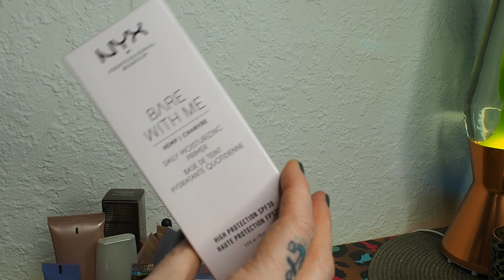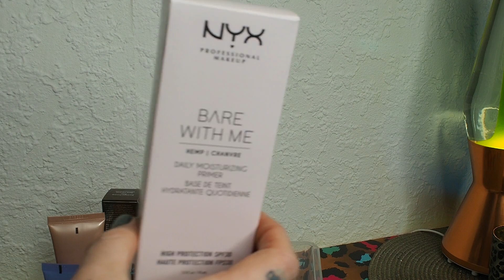MAKEUP DECLUTTER | ICH MISTE MEINE MEGA PRIMER SAMMLUNG AUS!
| DAUERWERBESENDUNG |

Heute geht es meinen Primern an den Kragen. Ich miste aus. Viel Spaß dabei!

Wenn ihr über dieses Link etwas kauft bekomme ich eine Provision! Ihr könnt auch im Warenkorb jennyshighlights15 eingeben, dann spart ihr auf einige Marken 15% (ich halte euch über Aktionen auf dem Laufenden)

Meine Evergreens:

Natasha Denona I Need A Nude Lip Crayon NP1 Natasha
Laura Mercier – Secret Blurring Powder For Under Eyes 1 (das Weiße!)

Einblendung von Dauerwerbesendung:

Ich markiere das Video als DAUERWERBESENDUNG, da ich im Video Produkte zeige deren Marken ich nenne und deren Marken ihr erkennen könnt. Dadurch ist es gesetzlich gesehen "Werbung" und muss als solche gekennzeichnet werden.

Social Media